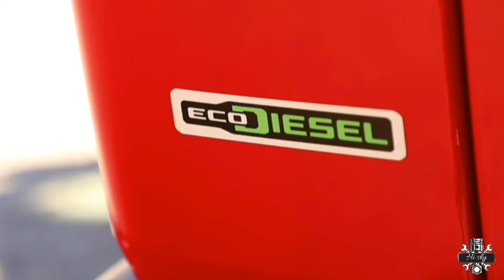2020 Jeep wrangler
The standard 285-hp 3.6-liter V-6 from the previous-generation Wrangler makes its way under the hood of the new JL and can be paired with a six-speed manual gearbox or a smooth-shifting eight-speed automatic. A turbocharged four-cylinder engine is optional and teams up with an electric motor to provide additional low-end power. Wranglers are born off-road ready, so part-time four-wheel drive is standard across the range and is controlled by a lever on the center console.

 Sport: $29,790

 Sport S: $32,990

 Unlimited Sport: $33,290

Freedom: $35,685

Sport Altitude: $38,185

 Rubicon: $39,790

Sahara: $40,140

Recon: $44,945